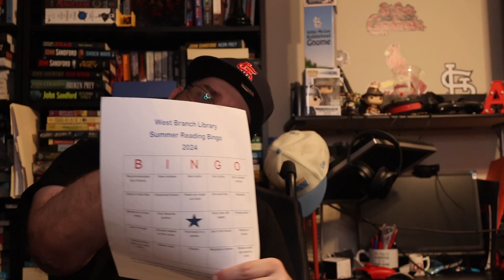Summer 2024 Reading Program Challenge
This is my detailed plan for my plan for my library's summer reading program.  How will I tackle the challenges?  How will I use it to further the Star Trek Lit verse challenge?  Watch the video to find out.  Enjoy!!

Oliver  @Gamerbuddy015d